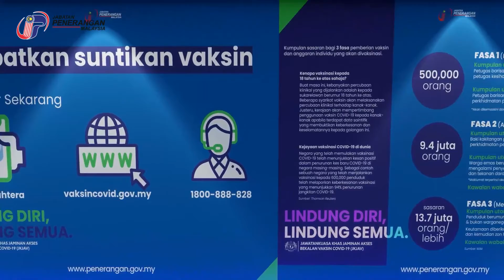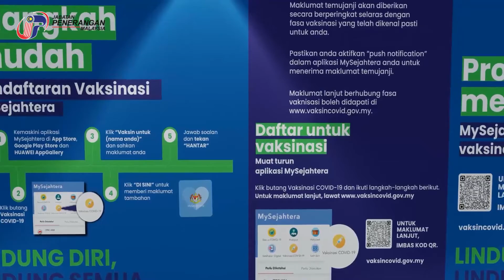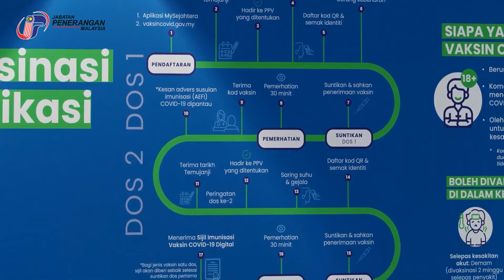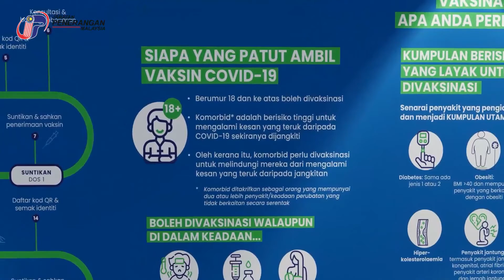PAMERAN DIGITAL | PROGRAM IMUNISASI COVID19 KEBANGSAAN | PICK | JABATAN PENERANGAN MALAYSIA